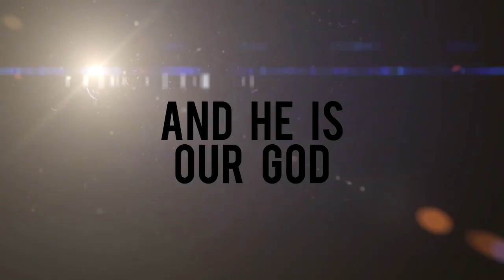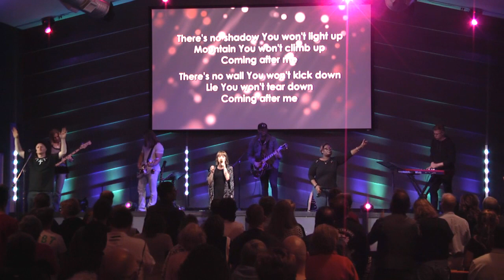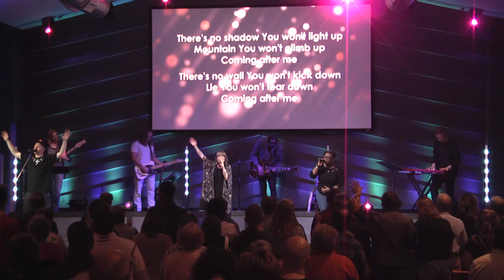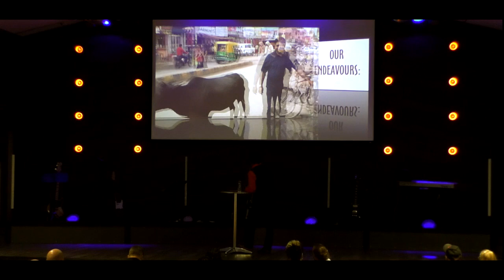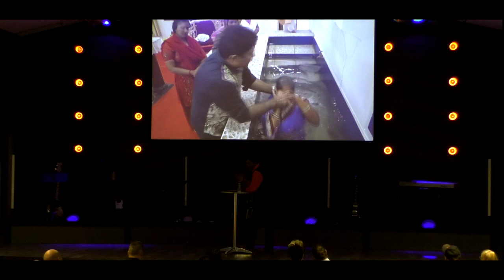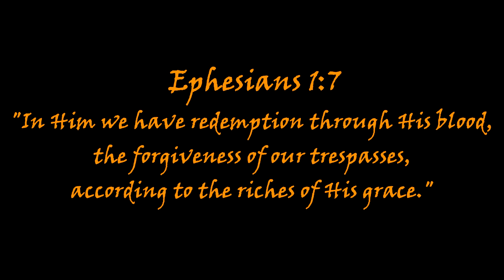Julius Morar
Elevate Church
Lincoln NE